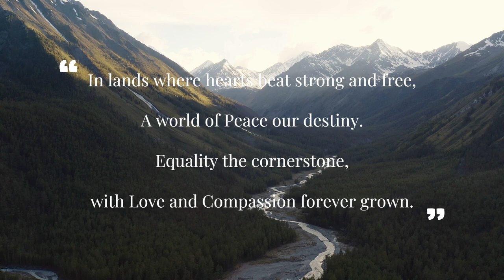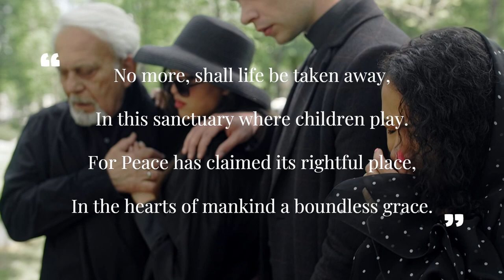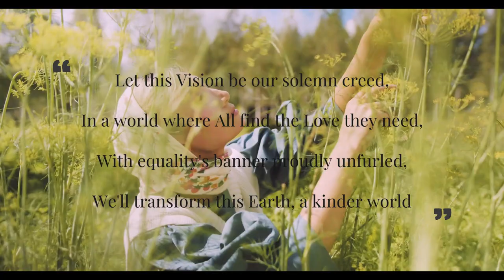Imagine a Life of Peace: Israel and Palestine's Poem for a Realm of Peace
* "Imagine a Life of Peace..."  My vision is for a Realm of Peace to be everywhere. My hope is that someday this world could all just find a way to exist together without killing each other, especially the innocent men, women, and children who want what we all want. A life of Peace, Love, and Happiness. We do have everything we need on Earth and enough for everyone. So, why do we do this?

My belief, I have been taught about 3 deadly poisons Hatred, Greed, and Delusion combine them with Desire, and overly inflated egos seem to manifest more and more Hatred, Greed, Delusion, and Desire.

 I remember the 1960s growing up fighting for peace on the streets and campuses. 60 years later, we are so far from attaining that peace. But, I have strong faith and will continue to pray that someday the world could get along long enough to experience it and realize that it is the right way to live.

* "Imagine A Life of Peace" lyrics from 'Imagine' by John Lennon